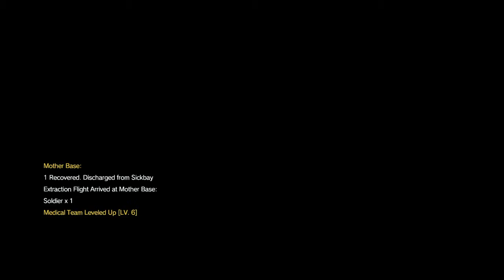METAL GEAR SOLID V THE PHANTOM PAIN 20151001193238